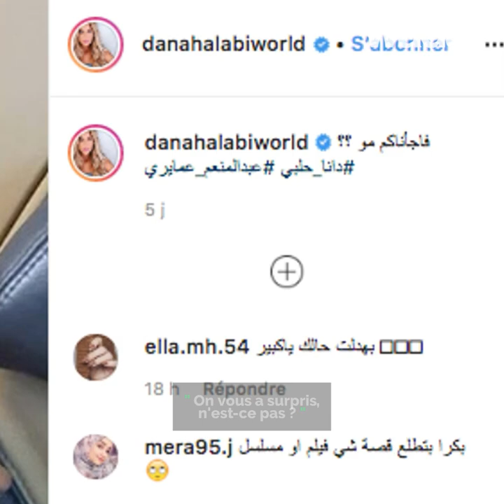Découvrez le futur mari de Dana Halabi!😉🤵🏻👰🏼🔜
On connaît désormais le futur mari de la chanteuse et actrice libanaise Dana Halabi ...😉🤵🏻👰🏼🔜